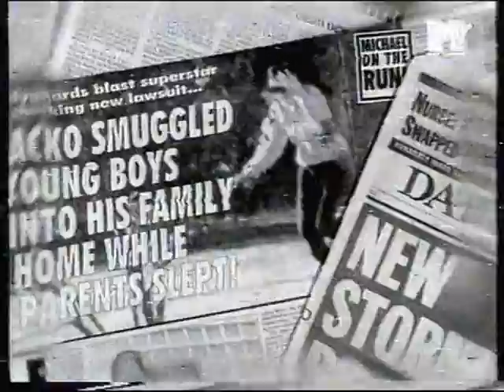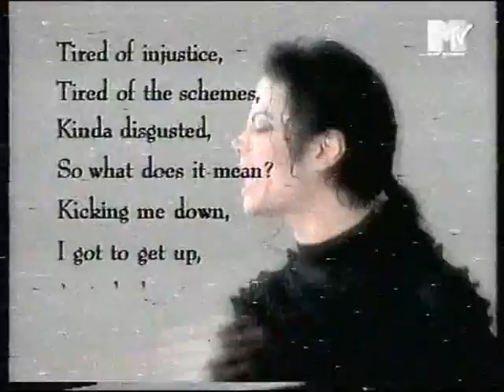Scream - behind the scenes_2/3